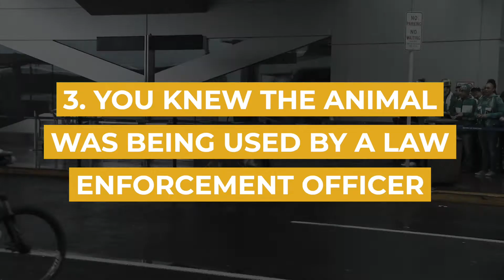Killing or Seriously Injuring Law Enforcement Animals | Sydney Criminal Lawyers®